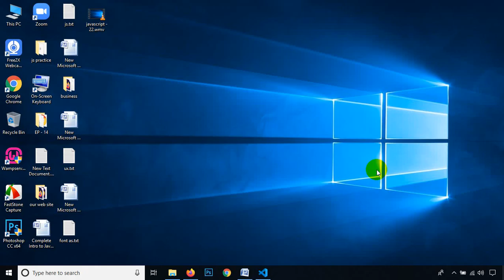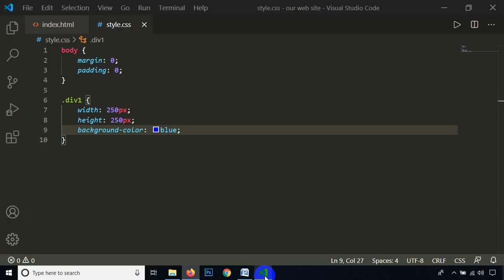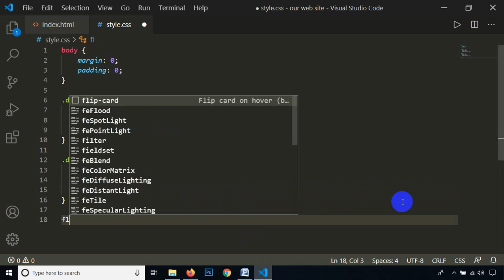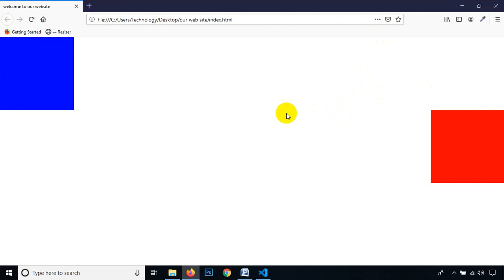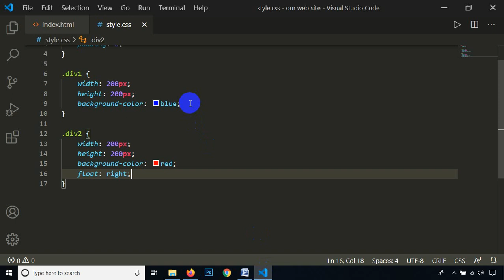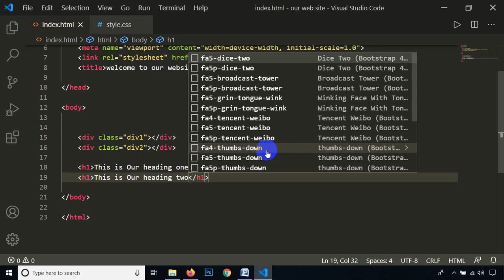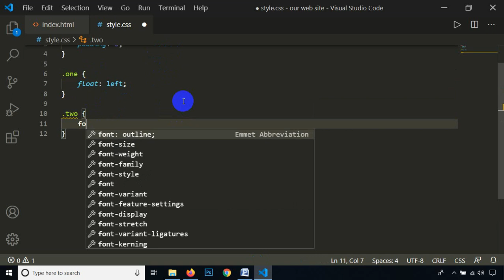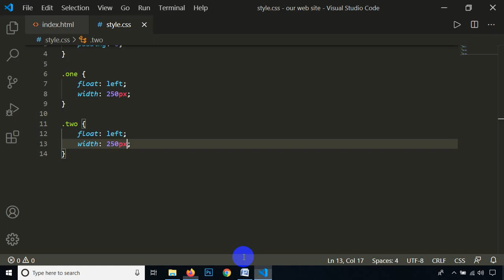CSS Float ! ------- Class- 20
The float CSS property places an element on the left or right side of its container, allowing text and inline elements to wrap around it. The element is removed from the normal flow of the page, though still remaining a part of the flow (in contrast to absolute positioning)